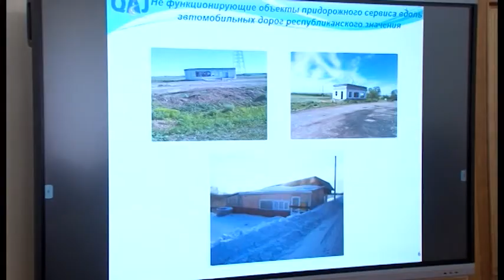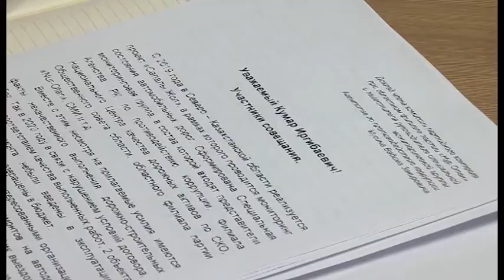Ақсап тұрған жол сапасы әкімдік отырысында айтылды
Уәде еткендері - еуропалық стандарт, ал салғандары - лашық. Облыс әкімі Құмар Ақсақалов трасса бойында орын тепкен қызмет көрсету нысандарын қатаң сынға алды. Жолдағы ғимараттарды қалыпқа келтіруді өңір жетекшісі бірнеше жыл бұрын тапсырған еді. Алайда, аудан әкімдері мен Қазавтожол шаруаны бір-біріне сілтеп қана отыр. Күрмеуі күрделі мәселе әкімдік отырысында қаралды. Жиында жөнделген жолдың сапасының ақсап тұрғаны да айтылды. Жұмыс неліктен бақылауға алынбаған? Бұған кім жауапты? Келесі бейнематериалдан білесіздер.